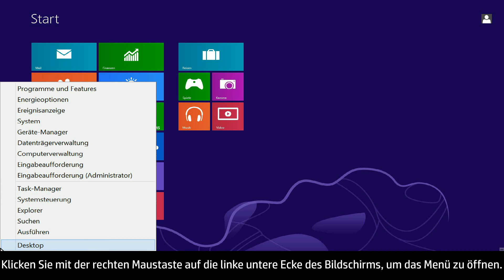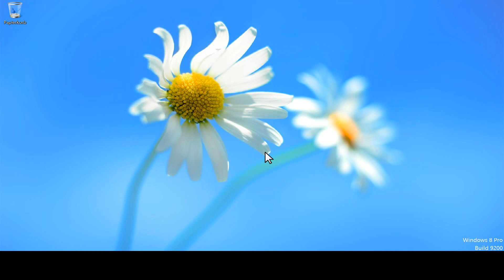Ausführen der Datenträgerbereinigung unter Windows 8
Dieses Video erläutert, wie Sie die Datenträgerbereinigung unter Windows 8 ausführen. Über die Datenträgerbereinigung wird Plattenplatz freigegeben, indem nicht mehr erforderliche Dateien vom Computer gelöscht werden.
Dieses Video wurde produziert von HP.